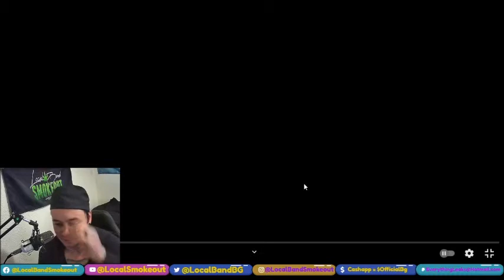Hvalross - Death From Above - Stoner Dude Reacts